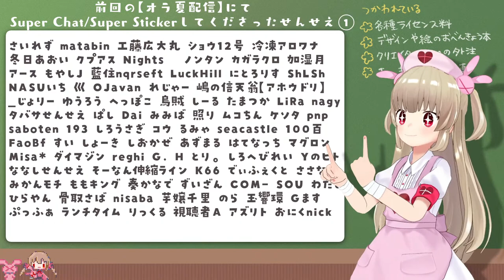第2話「石化中も思考を止めないゾ」【オラと博士の夏休み】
※ゲーム実況プレイ配信です。ネタバレにお気をつけください

‹（ーᴗー）／‹（ーᴗー）／‹（ーᴗー）／